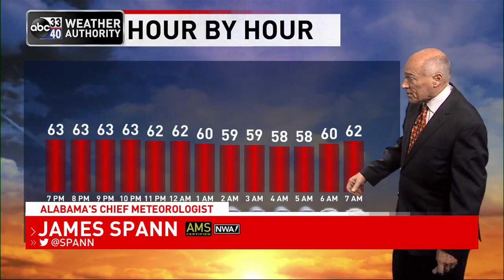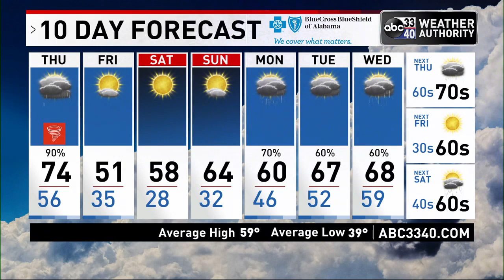ABC 33/40 evening weather update - Thursday, Feb. 16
An enhanced risk (level 3/5) has been added for the NW Alabama (orange color). Active weather is likely tomorrow afternoon-evening. Main threat is damaging winds, tornado warnings are possible.